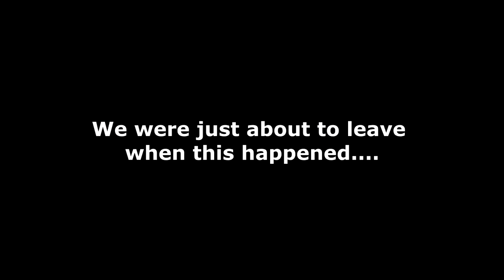THE SCARIEST TIME AT THE SALES BARN Day 270 (10/01/19)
This One - Conditional

DaybyDayVlogs
110 North Front Street - A3,
Suite #213
Belleville, Ontario, K8P 0A6
Canada